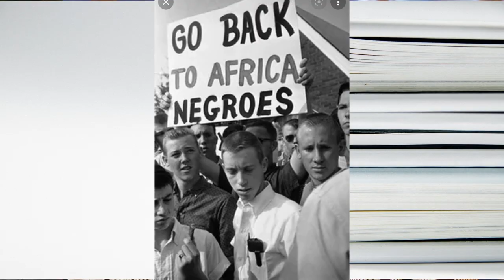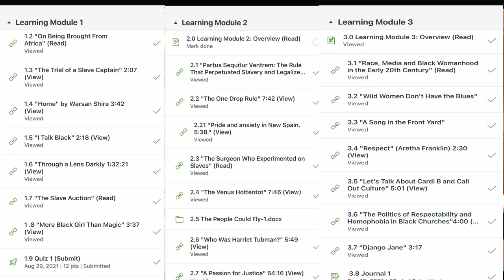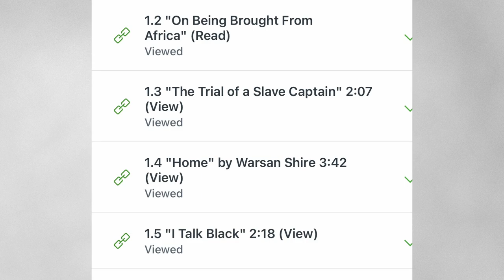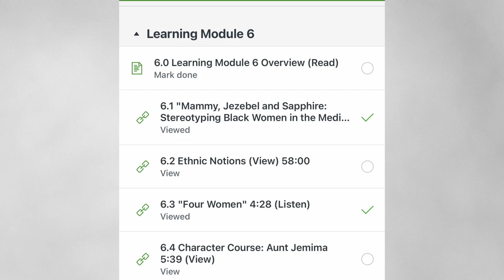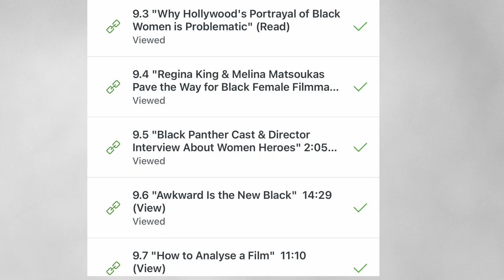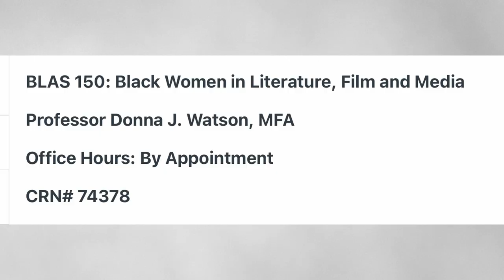SDCC Portfolio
This school project is a documentary based on the History of Black Women in Literature, Film, & Media.